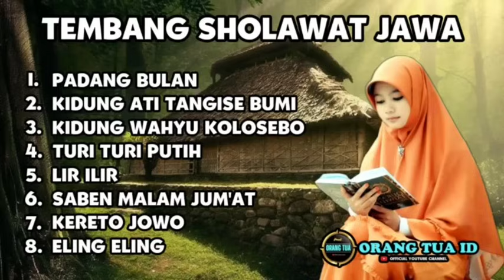SHOLAWAT TEMBANG JAWA KUNO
Selamat Datang di Channel ORANG TUA ID👋👋

Jika teman-teman menyukai konten-konten kami. Mari kita bangun Channel ini Dengan Cara :

LIKE @OrangTuaID    : Jika anda menyukainya

COMMENT @OrangTuaID    :Jika ingin request / kritik & saran

SHARE @OrangTuaID    : Agar banyak yang dapat menikmatinya

Terima Kasih 🙏

Selamat Menikmati 🎶😇

1. Padang Bulan
2. Kidung Ati Tangise Bumi
3. Kidung Wahyu Kolosebo
4. Turi-turi Putih
5. Lir-ilir
6. Saben Malam Jum'at
7. Kereto Jowo
8. Eling-eling

Note :

 🔴 Channel ini dibuat hanya untuk hiburan semata. Tidak ada unsur kejahatan, kebencian, dll.

 🔴 Channel ini dibuat untuk para pecinta musik. Agar memudahkan dalam pencarian dan dapat menikmati musik dengan seksama.

 🔴 Saya bukan pemilik musik dalam video ini. Silakan menghubungi artis/label jika ingin menggunakannya.